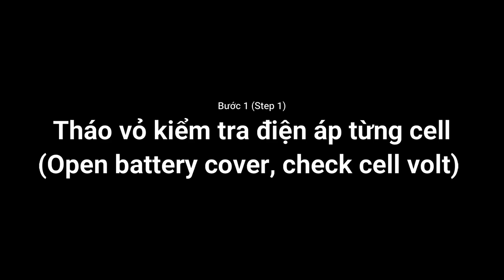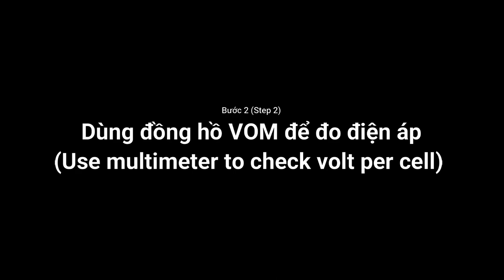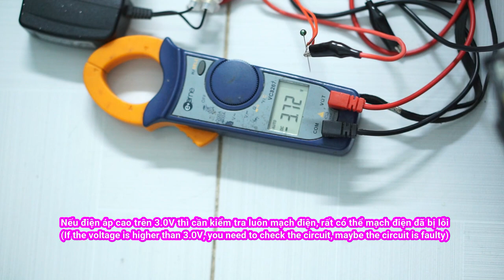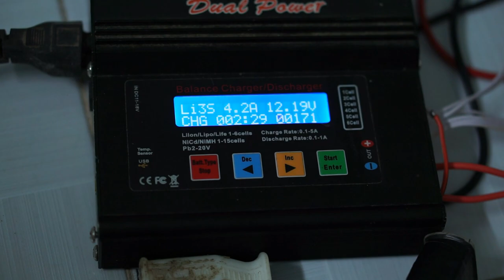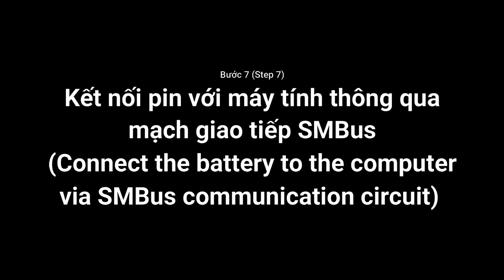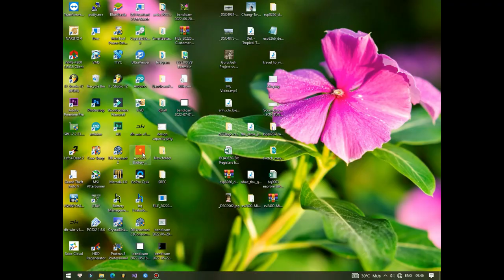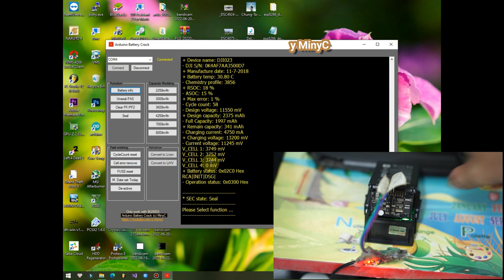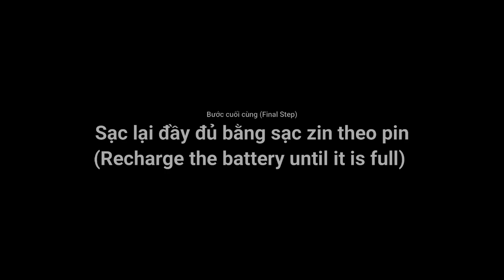Khôi phục hoạt động của pin bị khóa đúng cách với Arduino battery Crack by MinyC